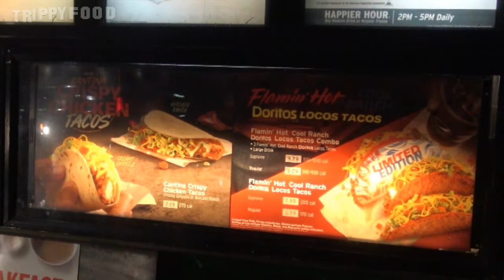Taco Bell Flamin' Hot Cool Ranch Doritos Locos Tacos Supreme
On this episode, Val makes a run for the border to try the brand new Flamin' Hot Cool Ranch Doritos Locos Tacos Supreme at Taco Bell